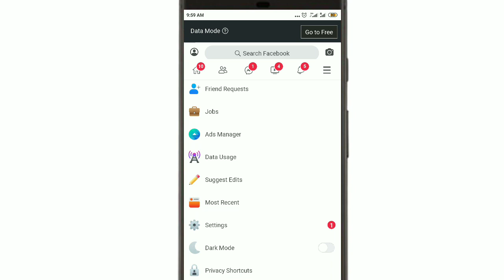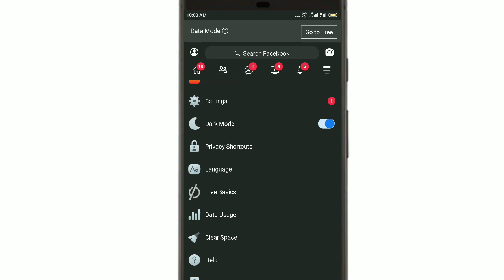Facebook Dark Mode Tamil Insider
In This Video How To Enable Facebook Dark Mode theme in Android Phone. Easily You can Change Dark mode on Facebook Lite version App

Open Your Facebook App
1) Select Option Button
2)Again Scroll Down You can see Facebook Dark Mode Just Select Now your Facebook change dark mode

இந்த சேனலின் வழியாக உலகத்தில் நடக்கும் பல டெக்னாலஜி சம்பந்தமான நிகழ்ச்சிகளின் தொகுப்புகள் மற்றும் பிளாக்கர் மற்றும் யூட்யூப் இணைய தளங்களில் எவ்வாறு வீடியோ பதிவேற்றம் செய்யலாம்

மேலும் இணையத்தில் எவ்வாறு பணம் சம்பாதிக்கலாம் மற்றும் புதிய செயலிகளின் வரவு மற்றும் புதிப்பிக்க பட்டுள்ள புதிய மற்றும் பழைய செயலிகளின் தற்போதைய நிலை ஆகியவற்றை இந்த சேனலின் வழியாக வீடியோ தொகுப்பின் மூலம் அறிந்து கொள்ளலாம்.